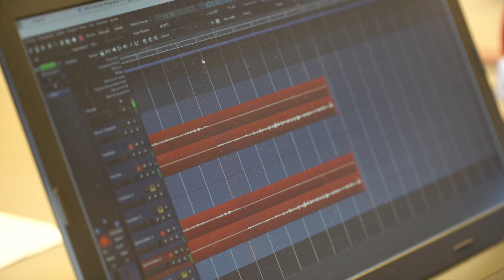El laboratorio sonoro y la serrería digital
Desde AVlab, nuestro laboratorio de experimentación sonora y visual, en un momento determinado detectamos la necesidad de un espacio acondicionado acústicamente en el que desarrollar proyectos con sonido. A través de talleres de producción colaborativa fabricamos unos paneles acústicos diseñados por el colectivo Hertz Lovers, para acondicionar el espacio sonoro de una sala que se encuentra tras el auditorio. El primer proyecto que acoge este nuevo espacio es La serrería digital; un programa de radio para explicar las líneas de trabajo y filosofía del centro de cultura digital Medialab-Prado mediante contenidos variados a través de las actividades que tienen lugar en él.
El objetivo final para la creación de este espacio es poder ofrecer disponibilidad a las usuarias y usuarios de Medialab, en aquellos proyectos que tengan que ver con la creación de vídeo y de música experimental y arte sonoro.